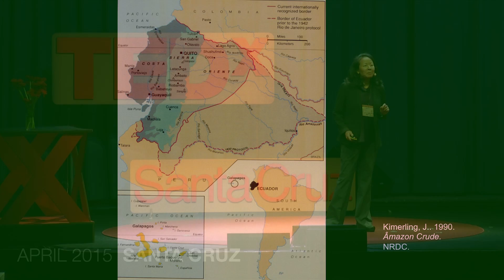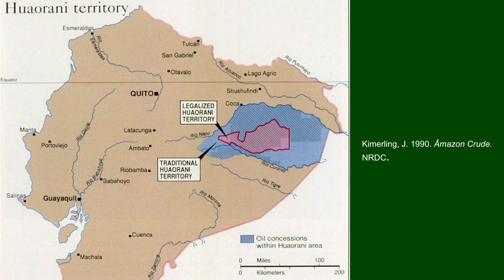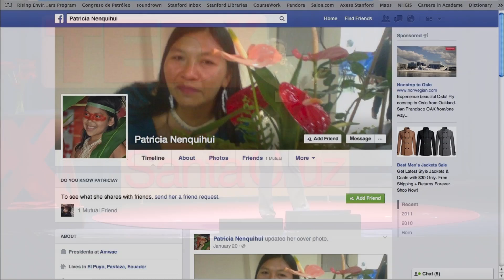Stories We Tell Ourselves | Flora Lu | TEDxSantaCruz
What happens when technologically savvy people collaborate with indigenous Amazonian people that reject contact with the outside world. Dr. Lu tells us how they dedicate themselves to issues of conservation and indigenous rights, to the study of the political ecology and economy of oil, and to work in the rainforest to bring potable water, education and support to communities who have been impacted by oil contamination.

Flora Lu, associate professor of environmental studies at UC Santa Cruz, is an ecological anthropologist and the author of two books. She has worked in the Ecuadorian Amazon since 1992, studying the impacts of ecological, economic, and cultural change among Native Amazonian communities. Her current work examines the complex interface of hunter-gatherers and oil companies in a biodiverse forest.